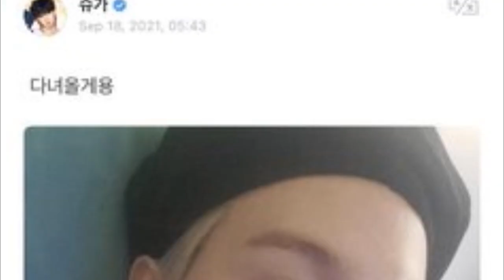DE ÚLTIMO MINUTO! BTS SE DESPIDE!